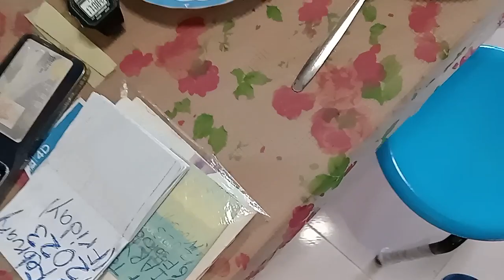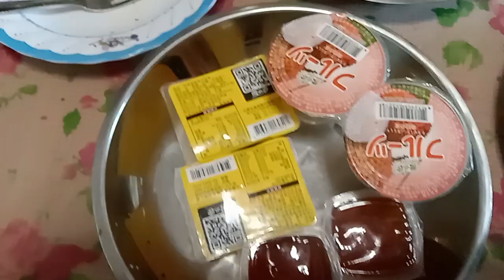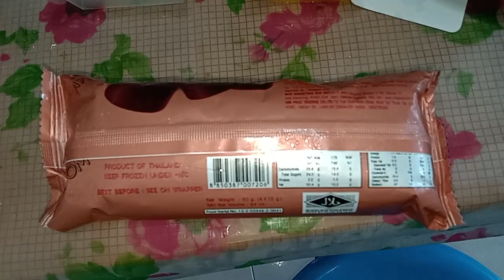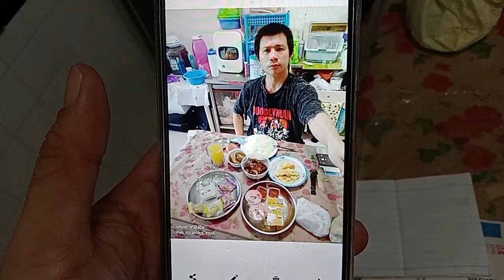"The Boogey Man"Kurt Tay 10 February 2023(Friday)Dinner